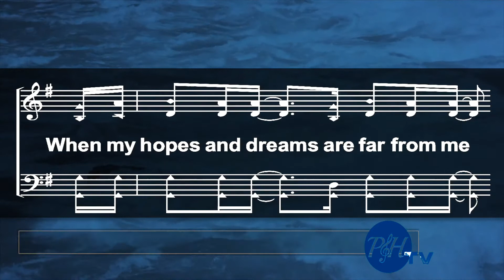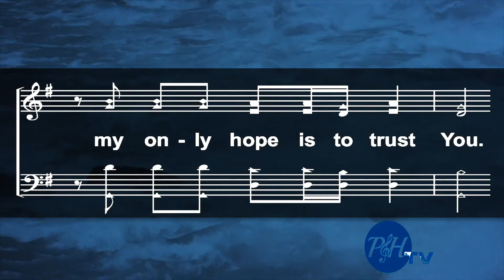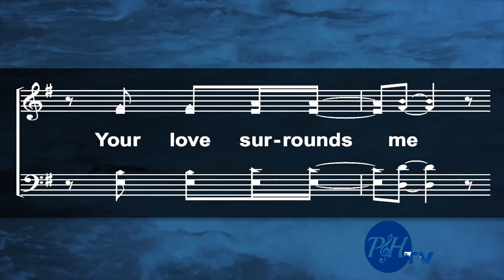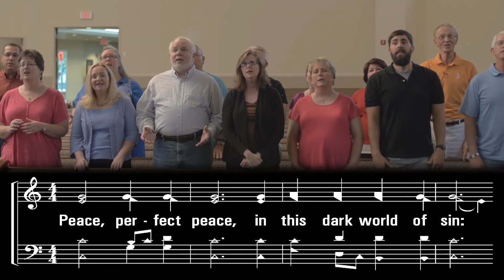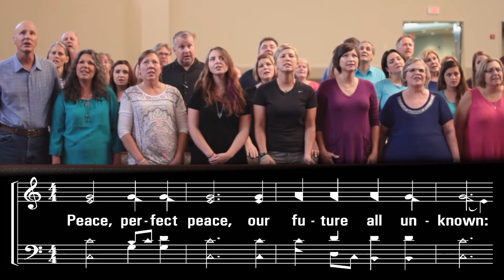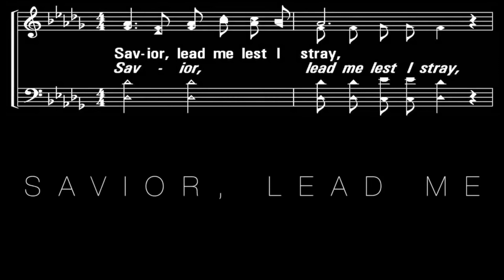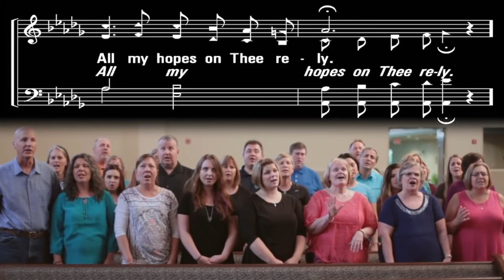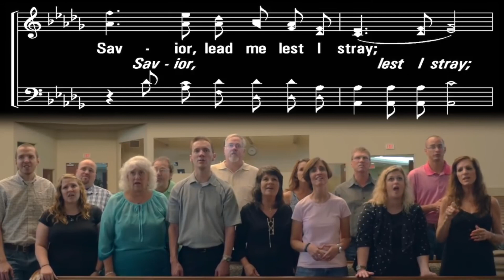Why Tests are Necessary 8.30.2020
Why must we go through tests? What does God want to see in us?  Does He want us to see something? Do tests have benefits?  If so, what are they?  If you have ever had any of these questions you won't want to miss this!
1. Eye of the Storm

2. Peace Perfect Peace

3. Savior Lead Me Lest I Stray